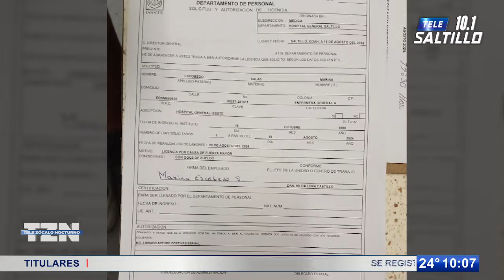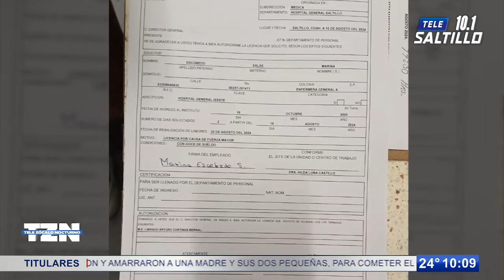Directora del ISSSTE en Saltillo le niega permiso a enfermera